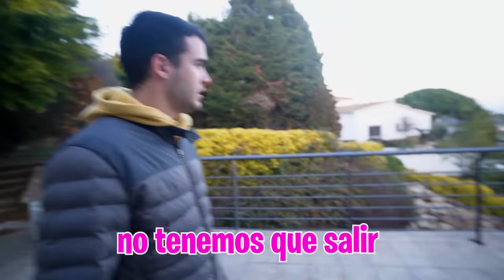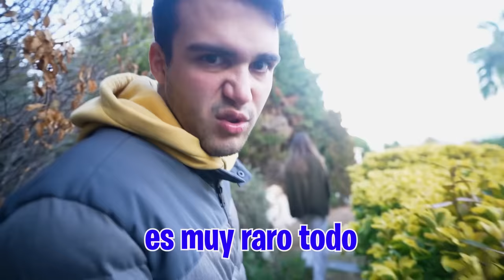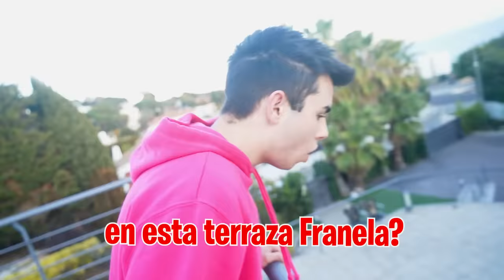MI HIJA SE ESCAPA DE LA CASA DE SU MADRE…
La madre de mi hija la tiene secuestrada y hemos trazado un plan para liberarla y que vuelva con nosotros a la Máximo House de una vez por todas.